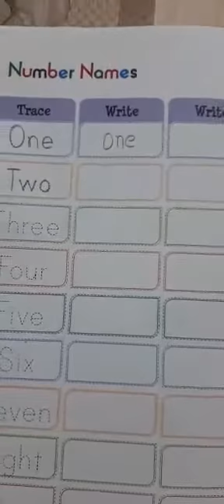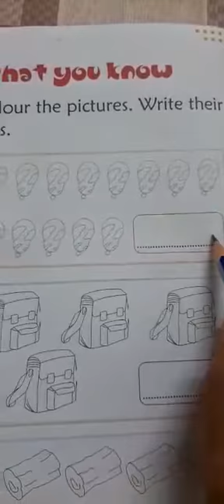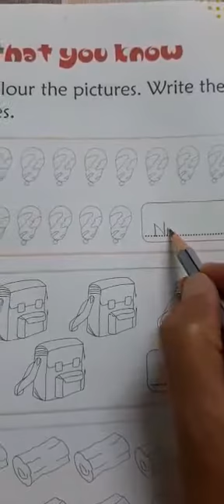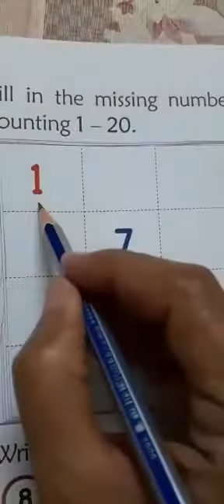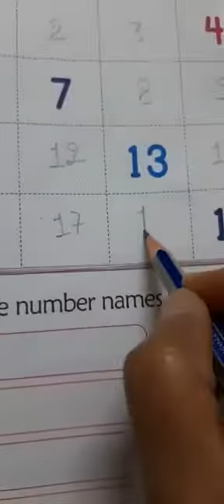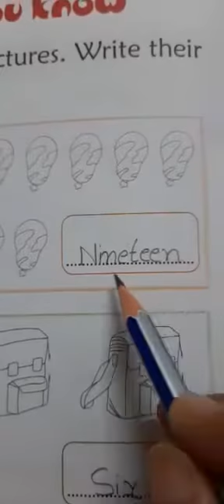LKG math by Abhilasha mam